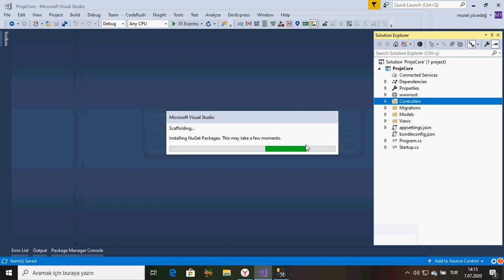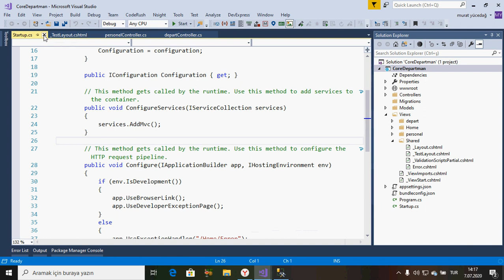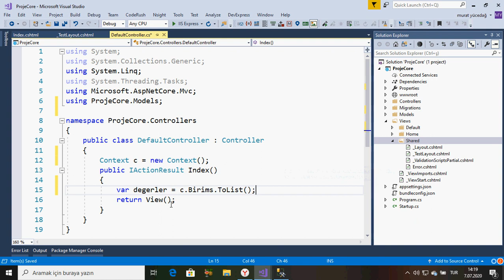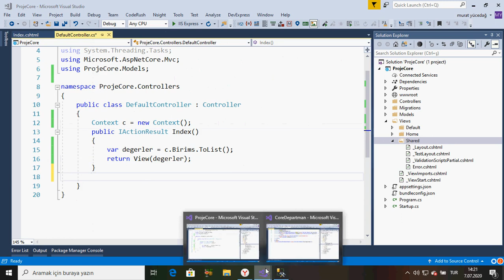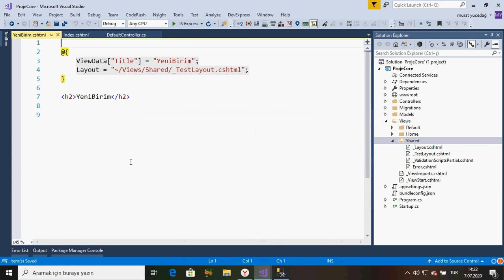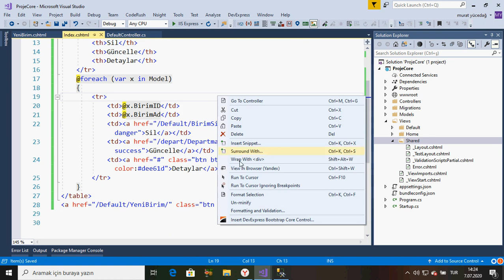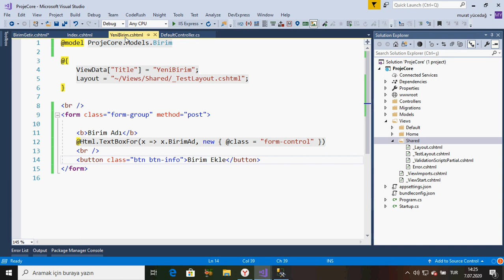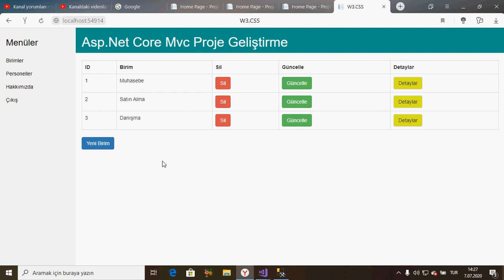Asp.Net Core Mvc Ders 35 Proje Revize - 2